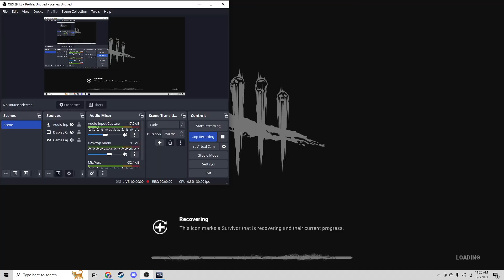First Time against THE XENOMORPH! Dead by Daylight ALIEN DLC!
Ripley has been deployed to survive against the anomaly of THE XENOMPORH! This is by far one of the most fun and scariest killers in Dead by Daylight and I can't wait to play more of this chapter!